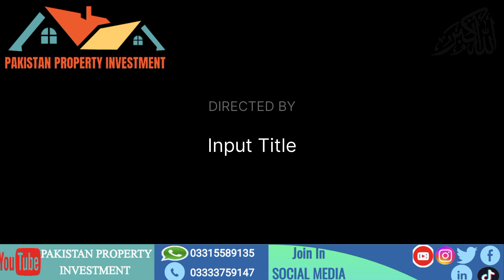prime location house |house for sale| wah cantt| near imporio mall. Pakistan Property investment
Pakistan Property  Investment
deals in
Multy garden B17
Faisal Town
Wah Cantt
Newcity phase 2
Newcity phase 1
Kohistan enclves
DHA phase 2
Behria Town
Wah modal town

feel free contact with us pakistan property investment wajhee ullah for watsapp 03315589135 for call only 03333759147

I'm on Instagram as @pakproperty.investmen. Install the app to follow my photos and videos.

islambadpropertyprime location society| gulshan e anwar wahcan